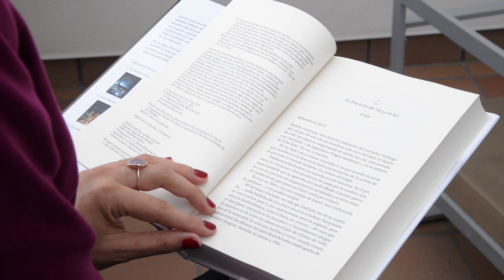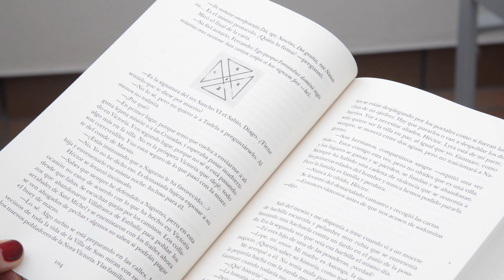Eva Gª Sáenz de Urturi lee 'Los señores del tiempo'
Eva Gª Sáenz de Urturi irrumpió en el panorama de la novela negra española cuando, en 2016, publicó 'El silencio de la ciudad blanca', primera entrega de esta trilogía. Pocas semanas después de su aparición, arrancó un fenómeno de difusión boca a oreja que sorprendió tanto a la editorial como al mundo literario. Ahora se publica el esperado desenlace de esta saga, 'Los señores del tiempo'.

(El vídeo pertenece a la editorial Planeta y ha sido subido sin ánimo de lucro)